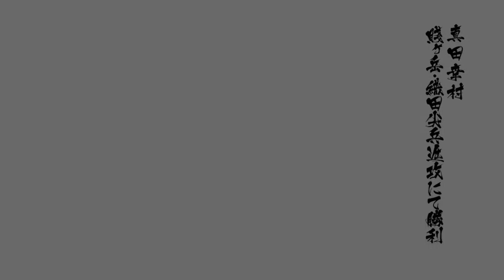BASARA 4 - Yukimura Sanada VS Katsuie Shibata